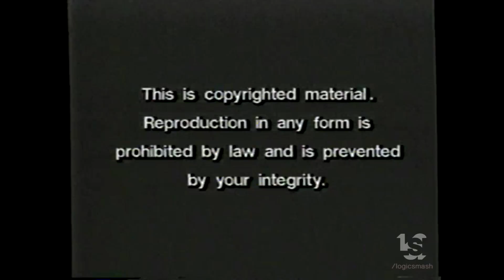Brentwood Music (1987)